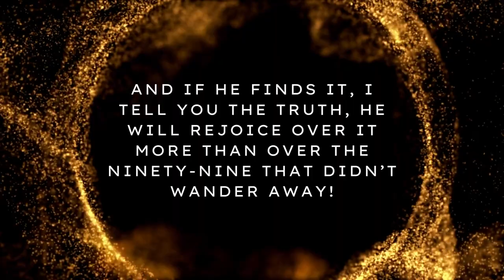The Parable of the Lost Sheep: A Message of God's Love and Redemption (Matthew 18:12-14) I 2024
In this uplifting video, we explore the Parable of the Lost Sheep from Matthew 18:12-14, uncovering its profound message of God's love and redemption. Discover how this timeless parable illustrates God's unending pursuit of each of us and His desire to bring us back into His fold. Join us as we delve into the scripture and uncover the deeper meanings behind this powerful story. Perfect for anyone seeking inspiration and a deeper understanding of God's grace.